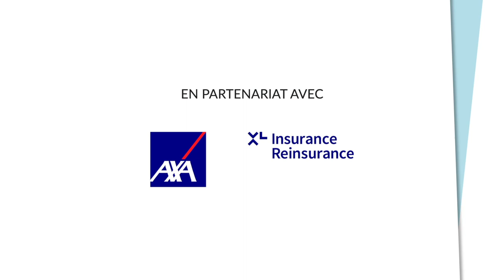Farid Chedid (Chedid Capital) : "Le durcissement de marché nous permet de nous différencier"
VIDEO – A l’occasion des 29èmes rencontres de l’AMRAE 2022, Farid Chedid, PDG de Chedid Capital, revient sur les résultats d’Ascoma et sur les perspectives de développement du courtier dans les prochains mois. Pour News Assurances Pro, il évoque également en plateau les conséquences du durcissement de marché sur le secteur des grands risques et sur les objectifs de son plan stratégique.